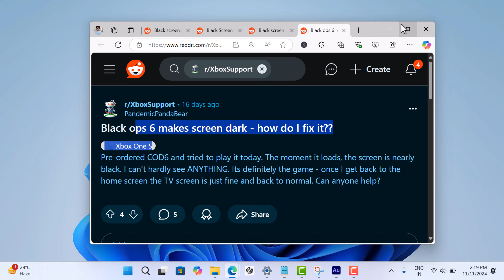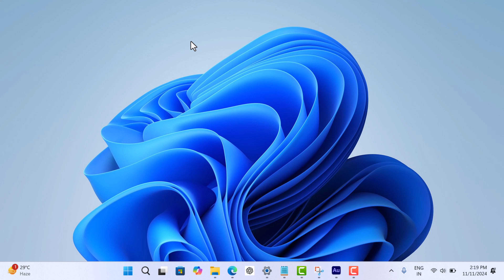How to Fix Black Screen Glitch in Black Ops 6 (PS5, XBOX, PC)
In today's video, we will discuss the annoying Call of Duty black ops 6 black screen issue.

RECOMMENDED DOWNLOADS